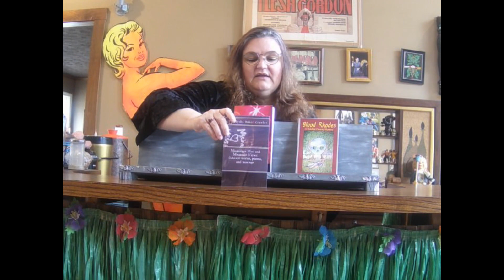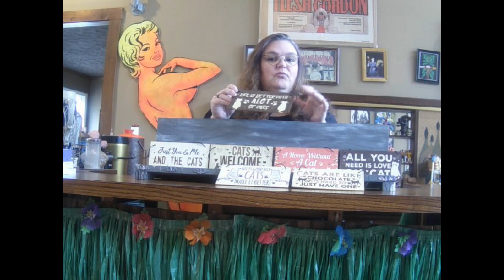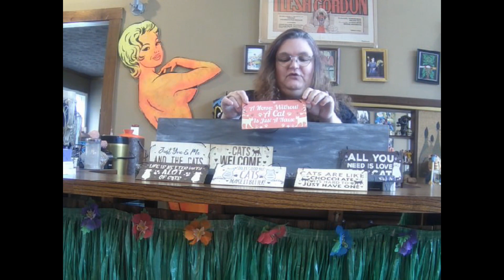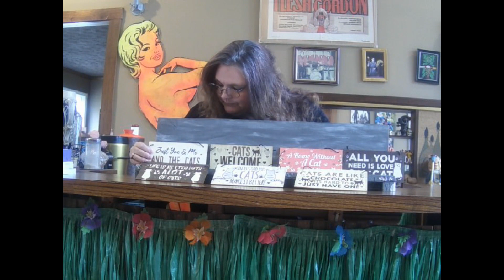Savage Mansion Products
Roxie Savage wants you to shop her new etsy store!! She has lots of goodies for you, teas, jewelry, books, wall packs and the Savage Film Group's DVDs!!